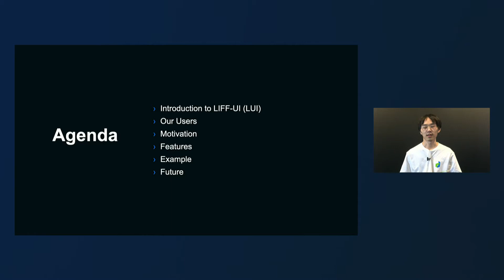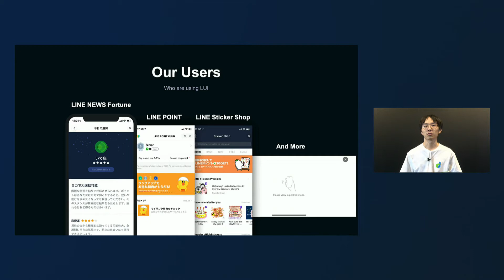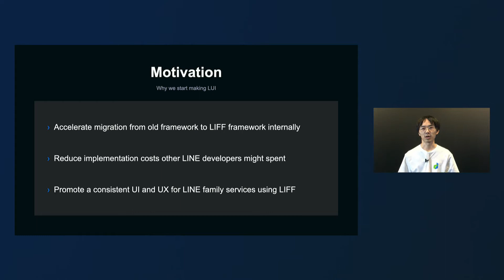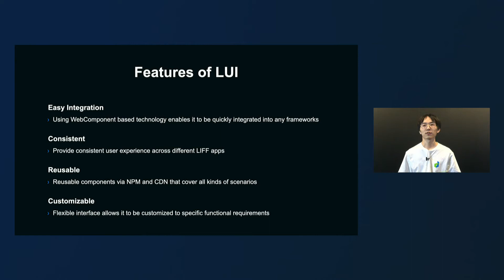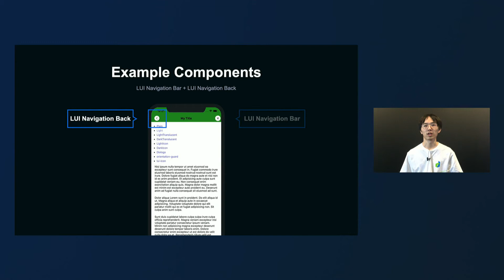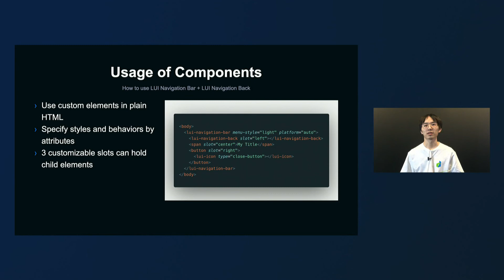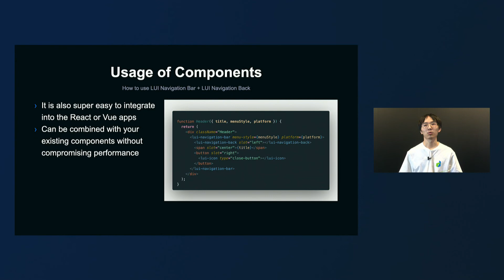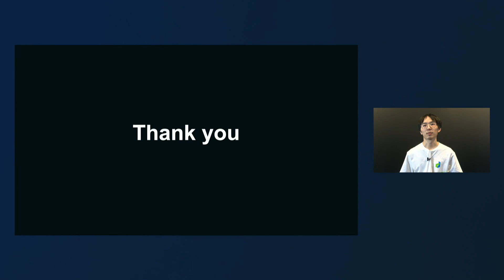LIFF SDK - LIFFアプリのためのUIフレームワーク -日本語版-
Yang Gong / LINE

LINE Front-end Framework (LIFF)は、これまでLINEの中で様々なサービスで活用され新たなユーザー体験を提供してきました。本セッションでは、LIFF SDKの新たな機能とその進化の中で直面した課題を振り返り、それらをどのように解決したのかのノウハウ、事例、そして今後の展望についてお話しします。 本セッションでは”LIFFアプリのためのUIフレームワーク”、いくつかのLINEサービス内で既に使用されているLIFF向けのUIフレームワーク。旧システムからの移行コストを下げ、美しく統一されたUIを提供するLUIについてご紹介します。

■ Category
Frontend